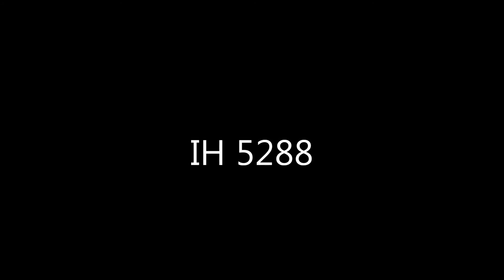Ih 5288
IH wip for FS2015 by opelman